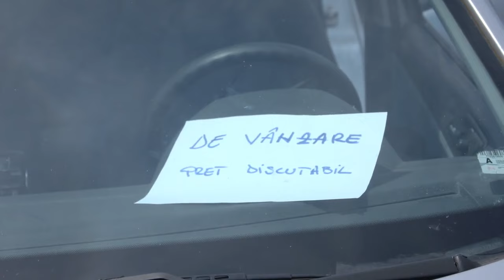Malone şi Gina, ceartă în stradă!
Malone şi Roby Roberto au primit 10.000 de euro să aducă două maşini din Budapesta!

Ce actori interpreteaza personajele din Baieti de oras: Roby Roberto – Mihai Bendeac, Malone - Vlad Drăgulin, Gina – Anca Dinicu, Daniela – Lorena Luchian, Renatta- Doina Teodoru, Dorian- Cosmin Nedelcu, Bălan – Alexandru Bogdan, Roboțelu’- Dragoș Dumitru